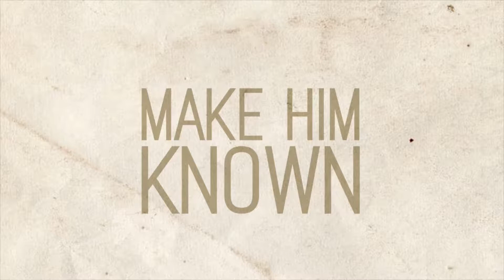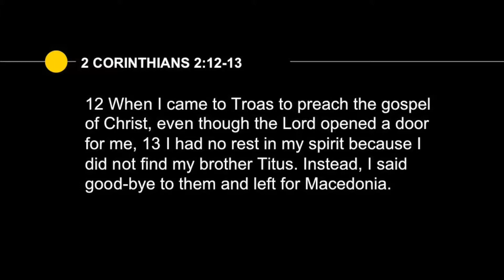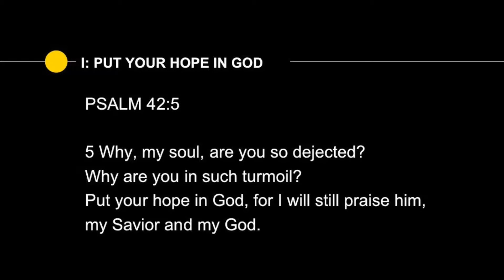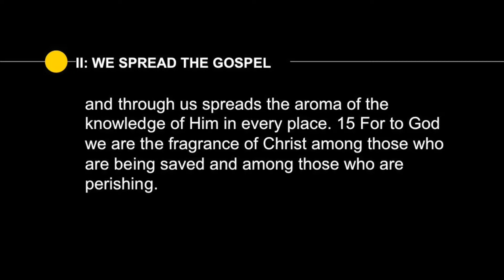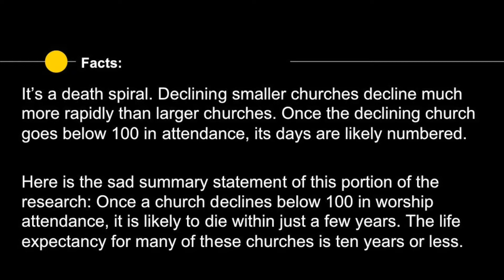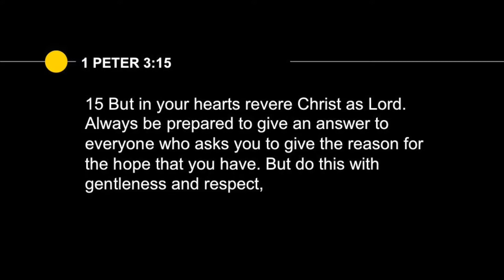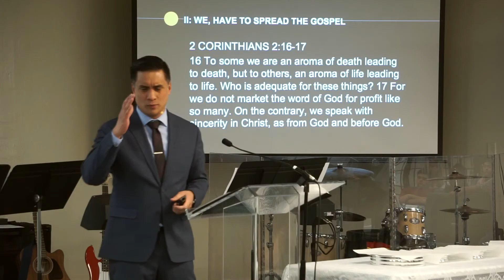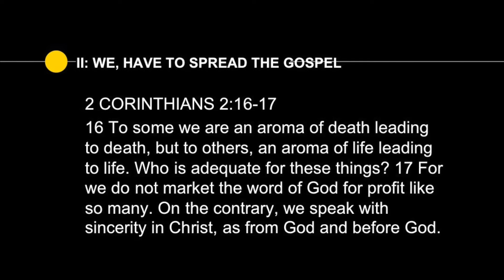A Matter of Life and Death (02.06.18) *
Pastor Joe presents to us a harsh reality of a dying church. He challenges us to do what Jesus has told us and follow in obedience to live holy and blameless. Not only that, be active, move and be ready to be a part of God’s work in this world.

2 COR 2:12-17

SUPPORTING VERSES:
PSALM 42:5
1 PETER 3:15